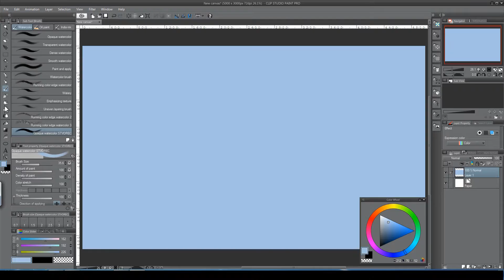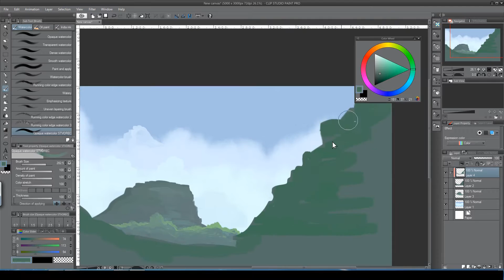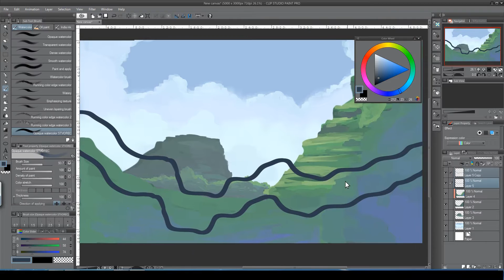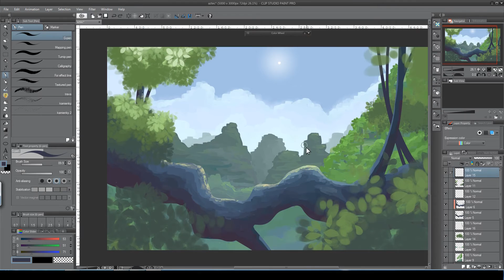Speedpaint jungle in manga studio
Just a spedpaint of a Jungle in manga studio :)